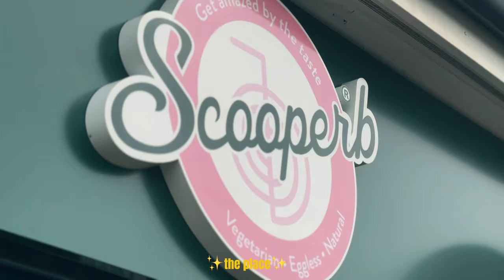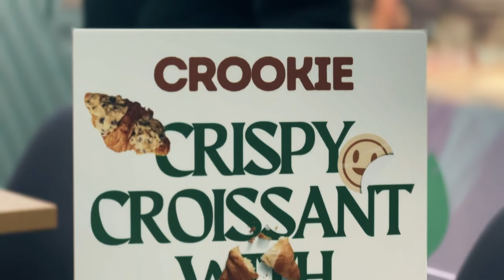Come with us to get Ice Cream | UK Mini Vlog | Malayalam with English Subtitles | Scooperb Hatfield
Come visit the Scooperb Hatfield Outlet with us :)